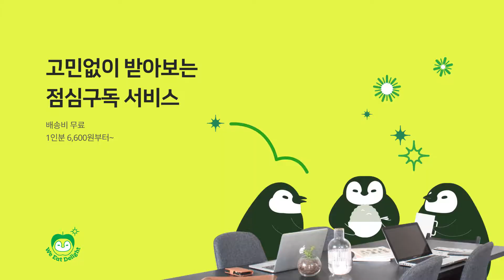점심마다 무료배달 해주는 존맛탱 서비스 【위잇딜라이트 첫째날】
점심마다 무료배달 해주는 존맛탱 서비스가 있다?
오늘 메뉴는 뭘까? 왠지 기대가 된다

가입할 때 지인소개로 선택하고 '김성현_3420' 입력해주세요

고등마을에 사는 🐯호랭이들의 본격 좌충우돌 이야기!!
영상은 매주 금요일 10시에 업로드 됩니당 😎